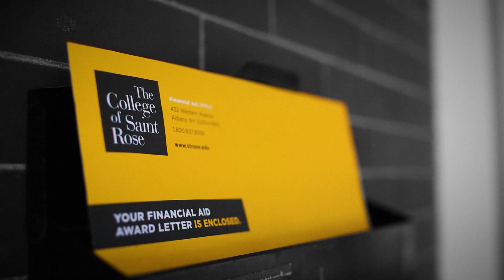Financial Aid Award Letters Coming Soon!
If you've been accepted to The College of Saint Rose and filled out your FAFSA, your financial aid award letter will be coming to your mailbox by mid-January.

The FAFSA form is a free application completed by current and prospective students to determine eligibility for financial aid. In addition, Saint Rose has awarded more than $37 million in scholarships and grants in recent years.

Let us help make your education affordable. If you need tips on filling out your FAFSA form, finding financial aid or help with student loans, ask the King